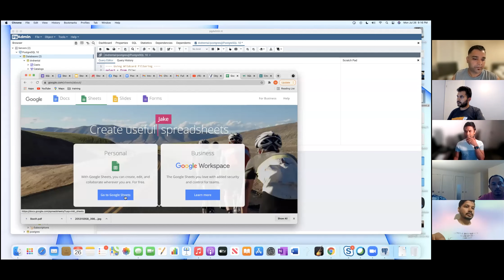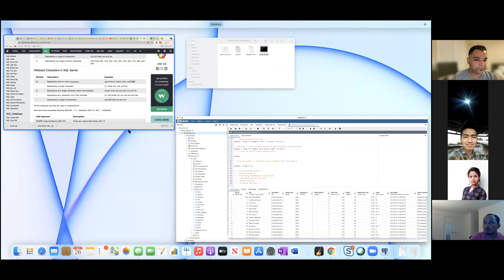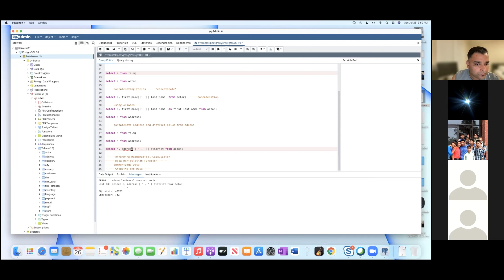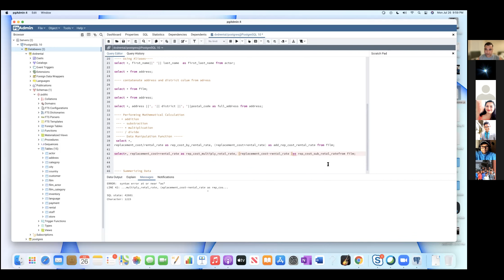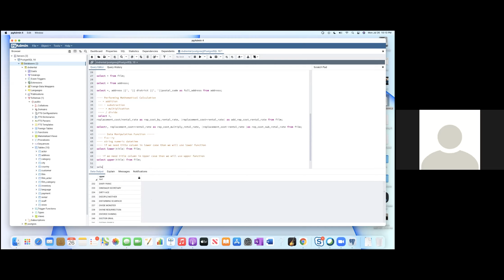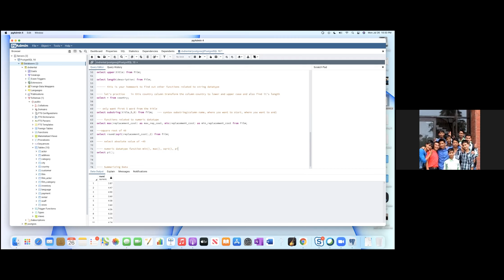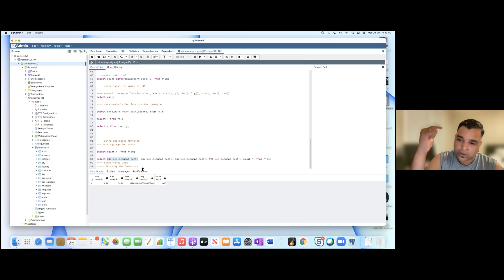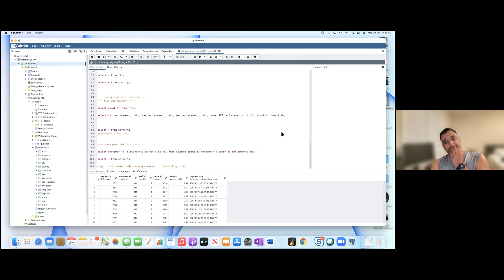SQL Class 4